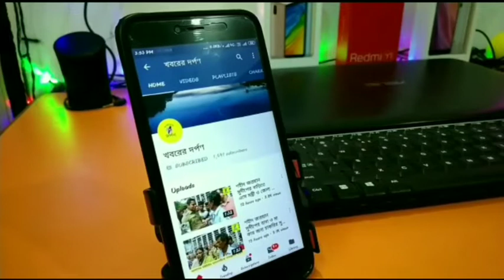রমজান মাসে তাদের জন্য রকমারি ফল নিয়ে মসজিদে হাজির নবদ্বীপ পুরো এলাকার 7ও8 নম্বর পুরো পিতা।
চলছে  রমজান মাস। সারাদিন উপবাস  তারপর সন্ধ্যার আজানের শেষে মুসলিম ভাইয়েরা বিভিন্ন রকমের ফল দিয়ে ইফতার করবেন। তাই এদিন তাদের জন্য রকমারি ফল নিয়ে মসজিদে হাজির নবদ্বীপ পুরো এলাকা র সাত আট নম্বরে পুরো পিতা।
সারাদিন উপবাস থাকার পর সন্ধ্যার আজান শেষে তারা প্রতিদিনই ফল আহার করেন।খেঁজুর,আপেল, আনারস,শসা,আঙ্গুর ইত্যাদি বিভিন্ন রকমের ফল নিজে হাজির হলেন নবদ্বীপ  ইদিলপুর জুম্মা মসজিদের মুসলিম সম্প্রদায়ের মানুষের কাছে। দেড় শো জন ভাই এবং তাদের পরিবারের হাতে তুলে দিলেন বিভিন্ন ধরনের ফল। সম্প্রীতির এই অনন্য নজির এ হাজির ছিলেন নবদ্বীপ পুরসভার  কাউন্সিলার মিহির পাল, মিতালী হালদার, শিক্ষক সিরাজুল ইসলাম প্রমূখ।
   বাইট;-সিরাজুল ইসলাম, শিক্ষক।